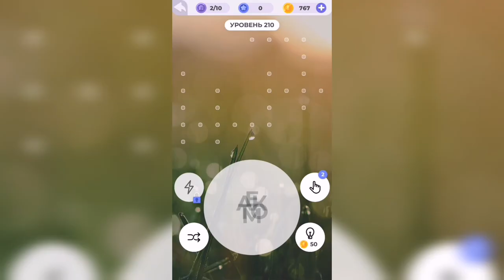Линия слова / Отдых у моря / Уровень 210